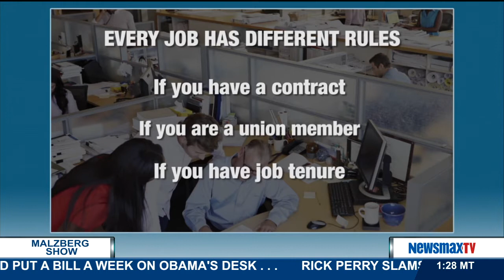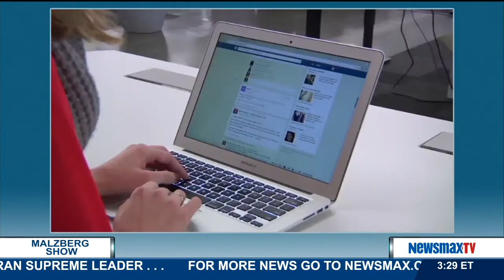Malzberg Panel - Rick Ungar & Tom Borelli | PART 1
co-host of "Steele & Ungar" and senior political contributor for Forbes.com, Rick Ungar, and senior fellow at FreedomWorks, Tom Borelli